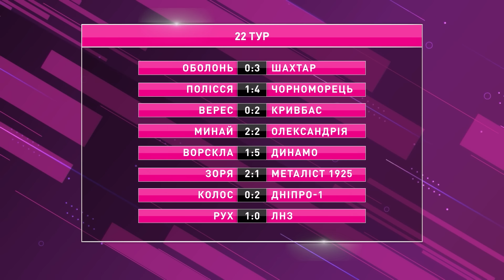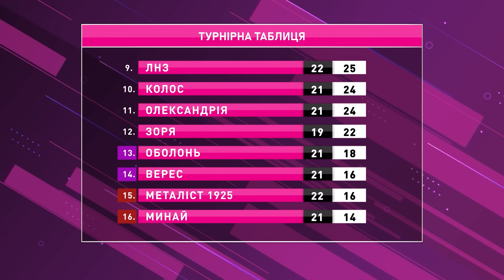УПЛ, 22 тур / ПОВНИЙ ОГЛЯД МАТЧІВ/ результативне повернення Ярмоленка, хет-трик Авагімяна. УПЛ ТБ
Великий огляд матчів 22 туру УПЛ. Усі голи, головні події, турнірна таблиця. В нашому дайджесті ми зібрали для вас усе найцікавіше про всі поєдинки на УПЛ ТБ.

00:00 Анонс
01:12 Результати 22-го туру УПЛ
01:49 Полісся- Чорноморець
08:36 Авагімян - герой туру!
10:04 Колос - Дніпро-1
15:16 Найкращий гол туру
16:09 Верес - Кривбас
22:21 Минай - Олександрія
28:34 Рух - ЛНЗ
34:05 Оболонь - Шахтар
39:47 Ворскла - Динамо
45:40 Результативне повернення Ярмоленка
47:00 Розклад наступного 23-го туру УПЛ
47:33 Турнірна таблиця УПЛ